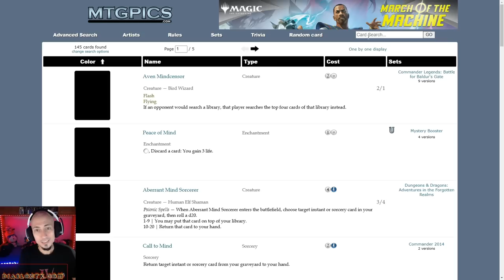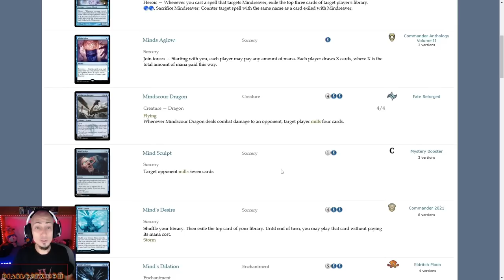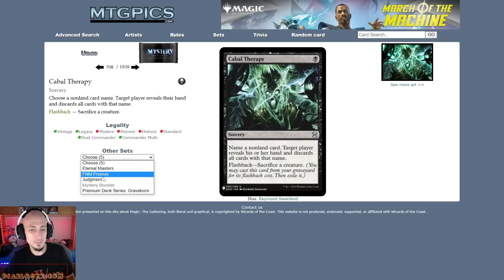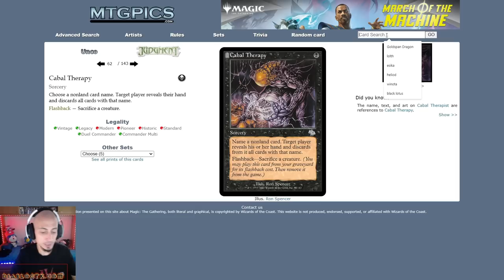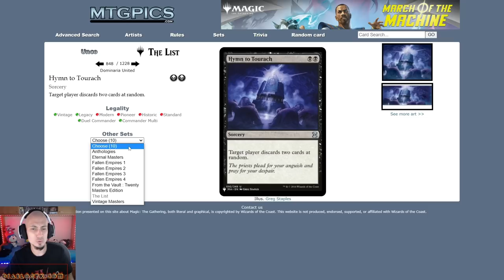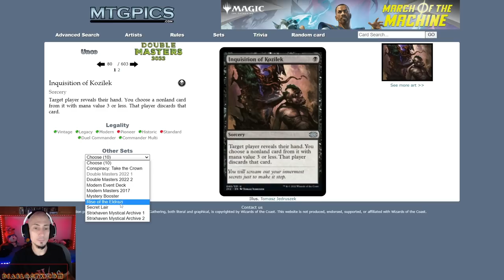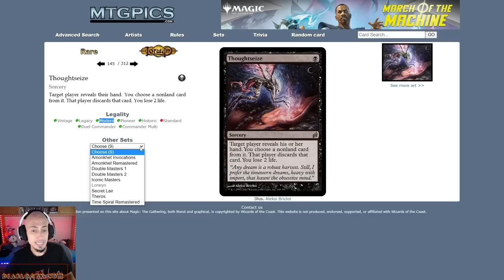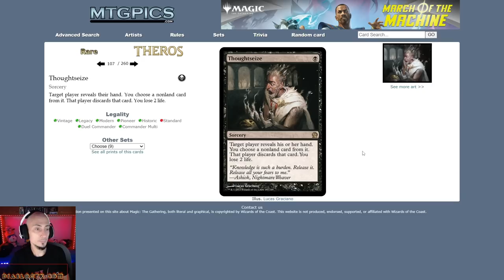Cuando los quitacartas ESTABAN ROTOS